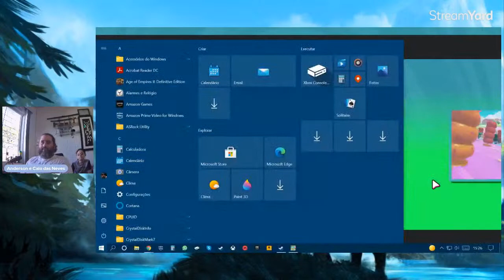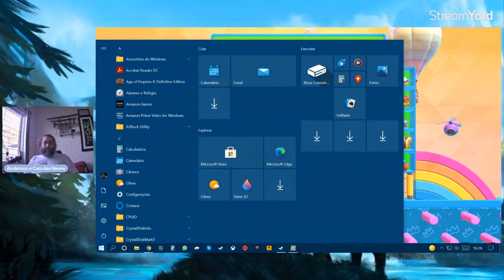Fall Guys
Gameplay alternando com meu filho